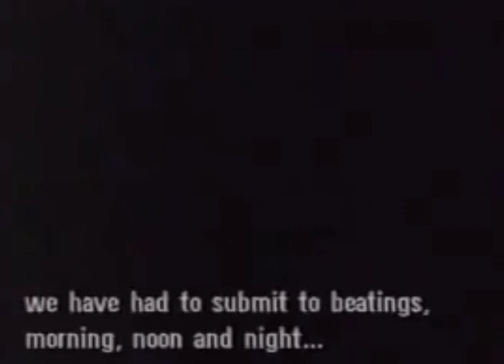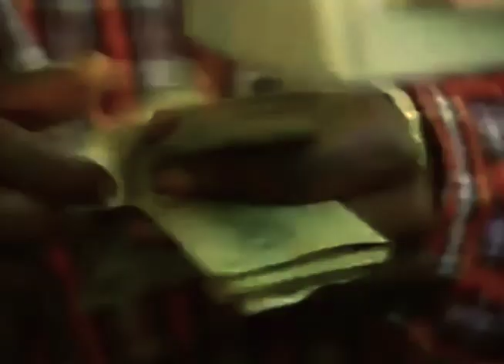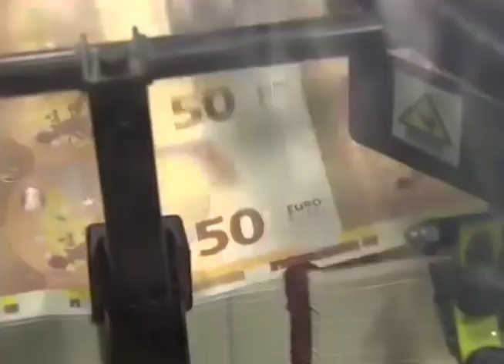Pasi - Roots (ft. Innocent Alberto)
'Roots' van Pasi verschijnt bij Eigen Makelij in joint venture met Sony Music Belgium.

Credits:

Tekst: Kim Nzita Vangu, Innocent Alberto
Muziek: Beatgrinders, Cloos
Mix & Master: Cloos

Video: Kim Nzita Vangu, Eloi Nsanzabandi, Ilias Haddadi, Aäron beyers

LYRICS:

Nederlands:

gisteren sprak ik met mijn vader, net terug uit vakantie
we hadden het over Congo en heel de situatie
‘k zeg tegen hem dat ik ben vergeten van waar ik kom
‘k heb er familie maar ik zie er ook niet meer naar om
buiten die 50 dollar voor mijn oma
dankzij mijn vader woont ze niet meer in die ene krottenwijk van Boma
als ge alleen maar denkt aan zorgen dan wordt ge liboma
maar ik weet, hij houdt die zorgen ook ergens voor ons verborgen
toen ik er was kon ik niet eens tegen mijn oma spreken
ik ben er geboren maar de taal ben ik totaal vergeten
wat zijn men roots? damn...
ge ziet mij als een buitenlander maar ik ben een halfbloed
ik haat geld en wat het doet met mensen
ik haat het dat ik mijn familie niet eens iets kan schenken
dus ik hou liever mijn mond
als ze mij vragen om money want ik kom amper zelf rond

familiekring, familiekring
ik hou mij vast aan een herinnering
en of ik jullie terug zie dat weet ik niet

Ik zou jullie willen zien, mijn familie
maar de afstand drijft ons uit elkaar

het gaat beter met mijn oma maar dat is geen garantie
‘k zeg tegen hem dat ik wil helpen maar ik heb geen geld
ik wil wel sparen maar daarin ben ik ook geen held
ze heeft medicatie nodig of het komt niet goed
maar hij verwijt mij ook niet dat ik ook niet zoveel doe
mijn leven voelt nog altijd aan als een vrije val
ik ben de oudste en dat is het ergste van al
mijn neef belt mij op maar ik neem niet af
ik weet niet eens wat ik moet zeggen of ben ik te laf?
wat zijn mijn roots?
ik haat het ook dat ik aan niks anders dan geld kan denken

(Ik heb de vreugde in mijn hart)
ik wil jullie steunen, mijn familie

ik zou jullie willen zien
op een dag zijn we terug bij elkaar

LINGALA:

lobi na sololaki na papa na ngai awuti ko zonga vacance
to sololaki makambo etali situation nionso ya mboka Congo
a lobi ye: Na bosana esika nawuta
na zali na famille kuna kasi to monannaka te
kasi nasi na tindela koko 50 dollars
likolo ya papa na ngai, balongwai kovanda na bisika ya mboka Boma
okzua liboma soki okanisi makambo nionso wana
nbomba nionso wana na motemaa
tango nazalaka kuna, tokokaki kutu kosolola na koko na ngai te
na botama kuna kasi monoko ya mboka na bosana yango
wapi yango ba sources na ngai?
ba monaka ngai lokola mopaya, makila ndambu mondele
kasi likambo ya mbongo eza pasi po moyen ya kotindela bango ata kado ya pamba, ezali te
yango wana na kanga monoko pona ngai moko mbongo pasi

lisanga ya famille, lisanga ya famille
na kanga yango na makanisi
soki koomonana na bango lisusu na yebi te

tsuba

posa namona yo, libota na ngai
kasi musika eza kokabola biso

lobi na sololaki na papa na ngai awuti kozonga vacance
koko akomi malamu kasi eza garantie te
na lobi na ye; na lingi na salisa bango kasi mbongo te
na lingi na bombaka mbongo pembenni kasi na kokaka likambo yango te
koko aza na posa ya bakisi kasi akoya ko kanisela ngai que na salaka eloko te
ngai nde mokolo ya bandeko na ngai, lokambo ya soni
bandeko mususu ba banga ngai na yamba telephone te po na yebi eloko ya ko loba te
wapi ba sources na ngai?
okomona ngai lokola mopaya makila ndambu ya mondele
na yina mbongo, na likambo ya mbongo na manso esalelaka batu
na yina pe ndenge moyen ya kobalola makanisi na eloko mususu eza te, kaka mbongo.
Yango wana na kanga na ngai monoko

po naza na mbongo te

(na sepeli na motema)
posa na sunga yo, libota ne ngai

na lingi namona bino
toko monana un jour